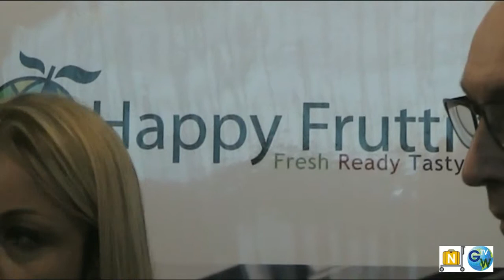Happy Frutti al SIGEP di Rimini - 18/1/2014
Tiziano Argazzi intervista il responsabile Happy Frutti di Casablanca Marocco. Parte tecnica Giovanni Tavassi